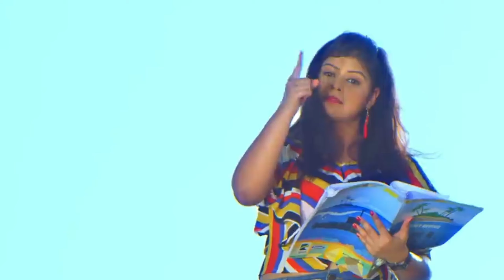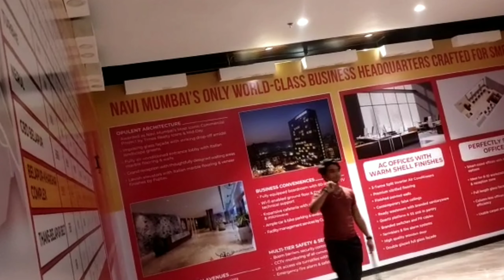khesharilal दिल के केवाड़ी खेसारी लाल यादव new bhojpuri song mehdi laga ke rakhana 3 सुपर हिट song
दिल के केवाड़ी खेसारी लाल यादव के new bhojpuri song mehdi laga ke rakhna3 ke super हिट song